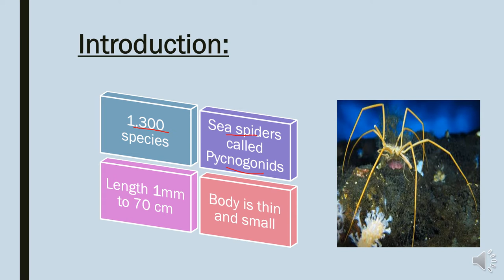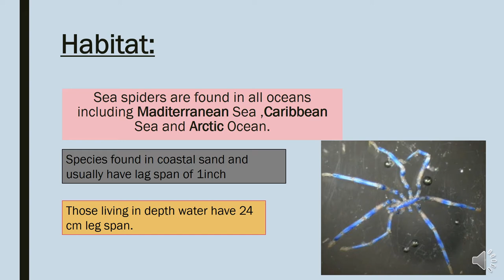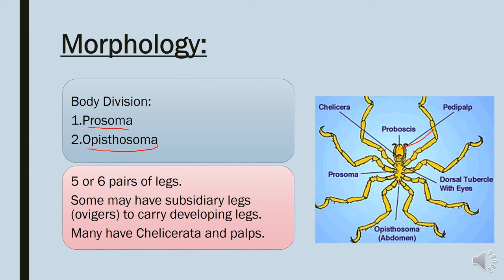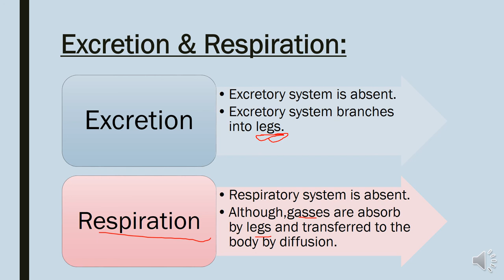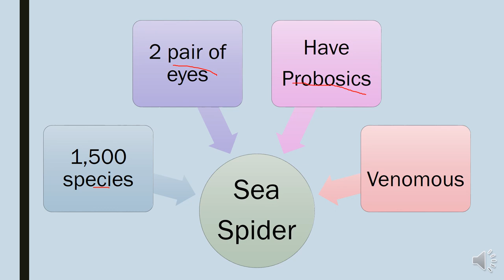Class Pycnogonida , Phylum Arthropoda, P4phylum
This video covers Class Pycnogonida ,Subphylum Chelicerata ,Phylum Arthropoda. Sea Spiders are called Pycnogonids.